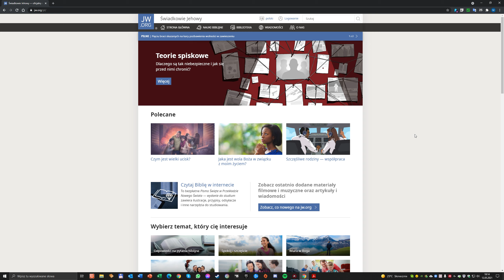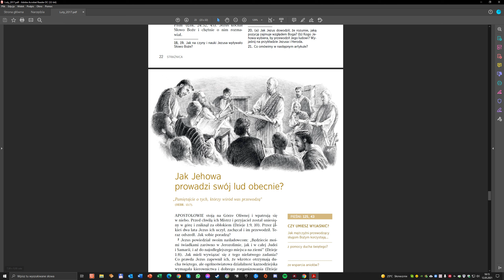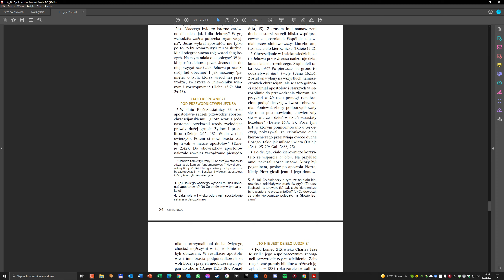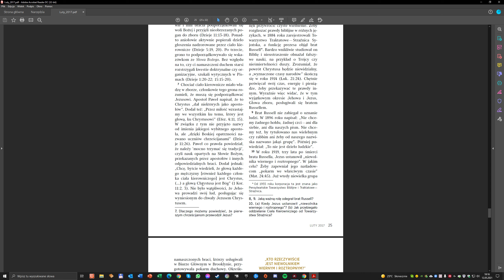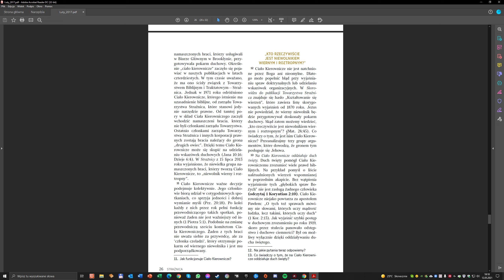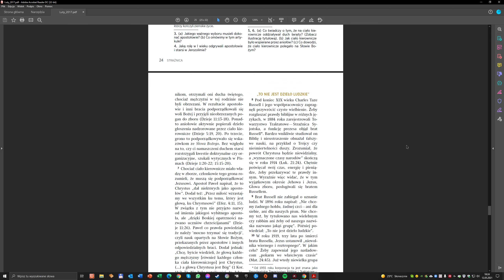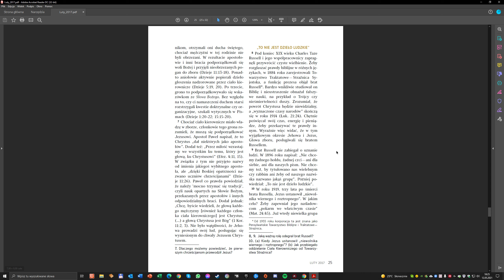Gdzie byli ŚwiadkowieJehowy i Ciało Kierownicze po śmierci ostatniego Apostoła?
Podczas tworzenia powyższego filmu korzystano na prawach cytatu z:
1. Strona Towarzystwa Strażnica: